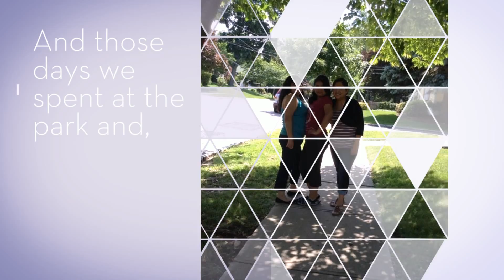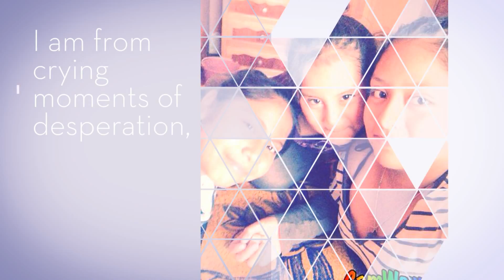Period:7 Fatima Fernandez